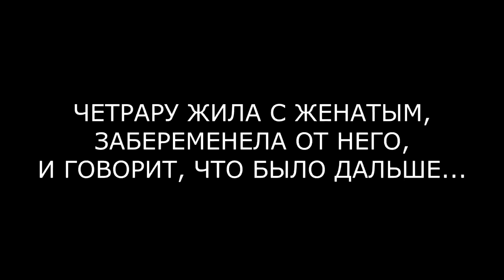ПРЕРВАННАЯ БЕРЕМЕННОСТЬ ЧЕТРАРУ (ondom2.com)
В этом выпуске новости и слухи  про Лилию Четрару и её рассказ о прерванной беременности.